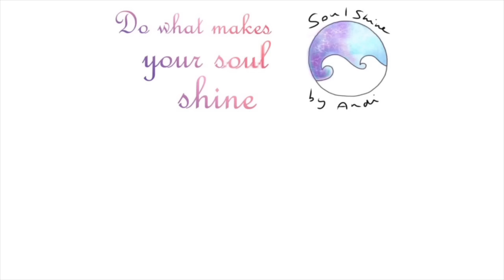Levél a 16 éves önmagamhoz *Andi*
* Ha ezt olvasod, kommenteld, hogy glitter galaxis! *

Facebook: Soulshine by Andi